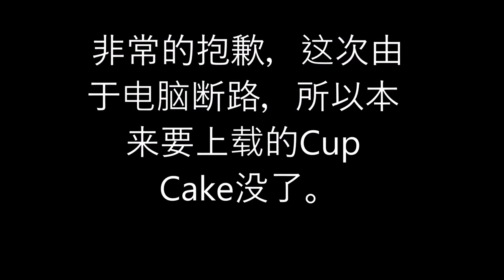如何在两分钟内打好蛋清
需要材料
蛋白 5 粒
糖 60gram

egg white
sugar